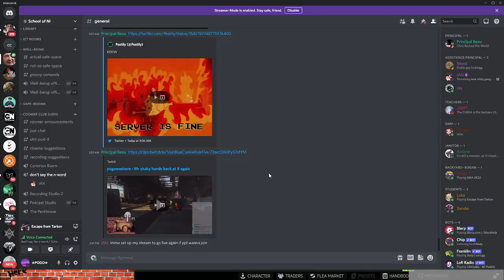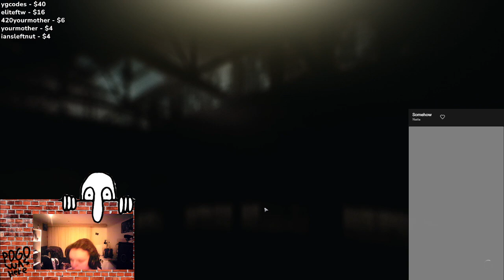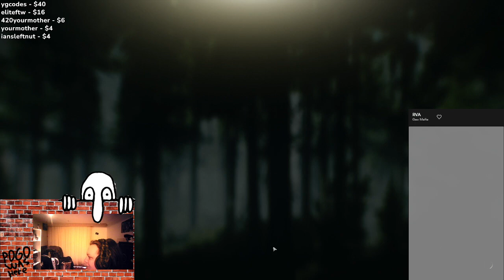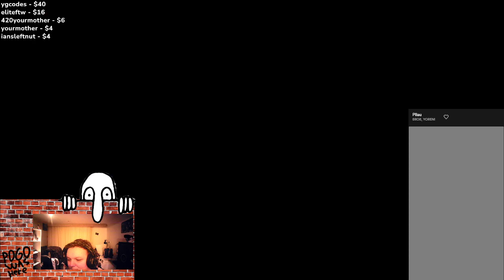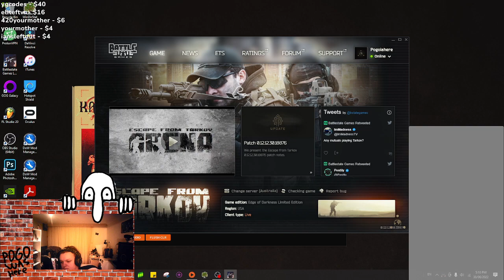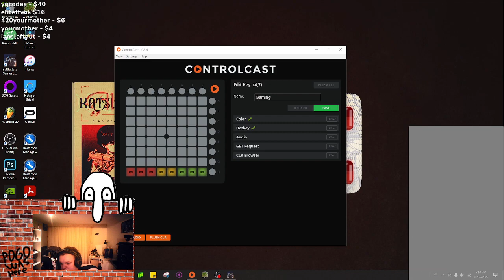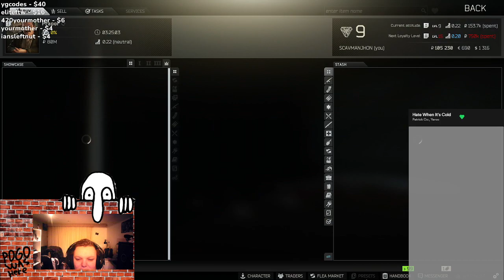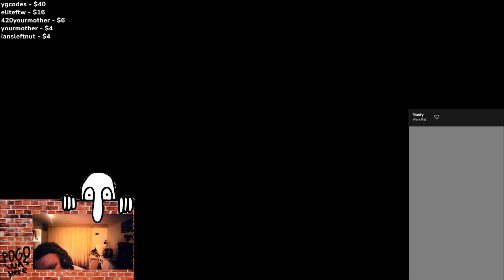2nd day of wipe pt 1 (30/06/2022)